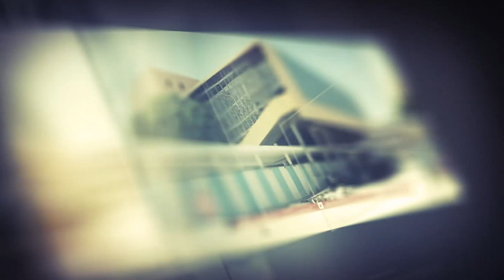DIIRADA Shabelle TV 18.11.2019